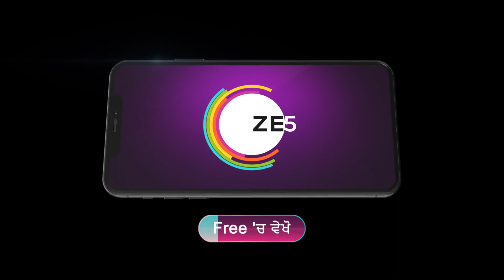Daler Dimpy | Ep - 17 | Webisode | Jul, 18 2023 | Mandeep Kaur, Rajvir Chauhan | Zee Punjabi